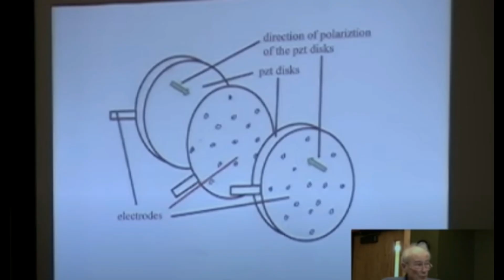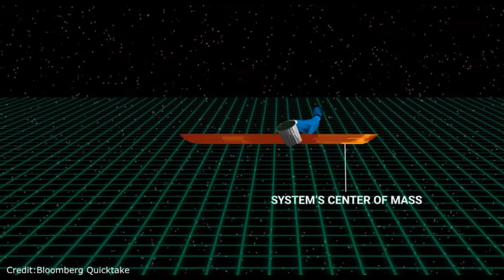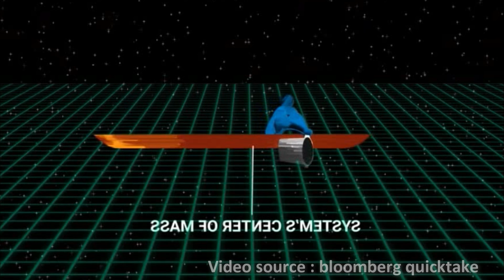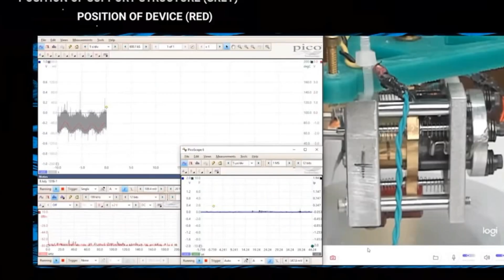An 80-year-old man is building his own spaceship for space travel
Impulse engine space ship￼ Explained￼